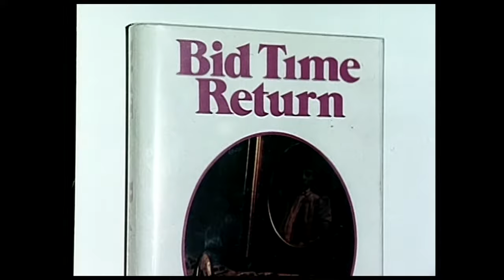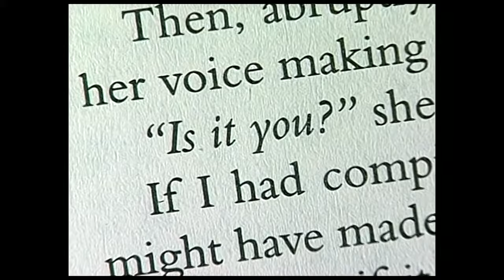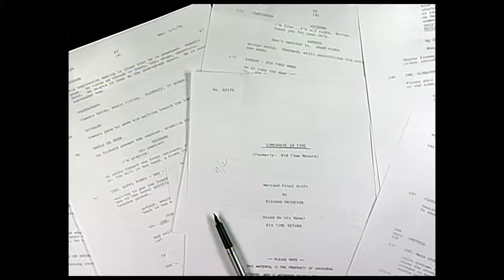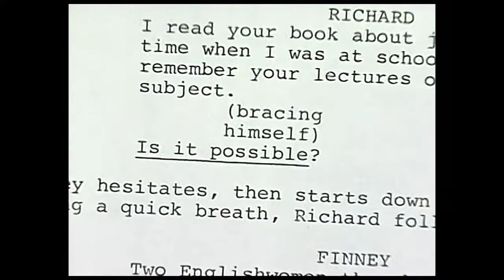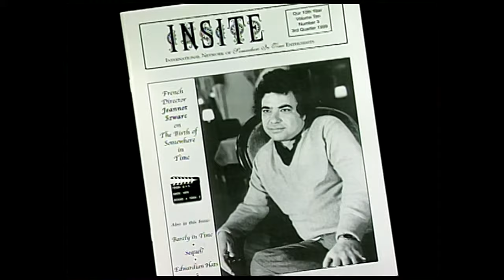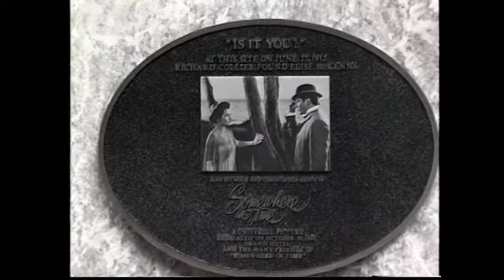About Somewhere in Time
This is my edited 13 minute version of the one hour documentary featured in the Blu-ray release of the film in 720p.